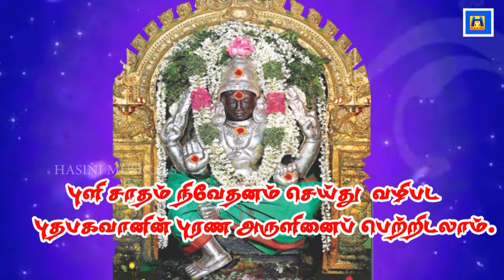செல்வம் தொழில் கல்வி என எதிலும் வெற்றி பெற தினமும் கேளுங்கள்/புதன் பகவான் பாடல்/Bombay saradha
செல்வம் தொழில் கல்வி என எதிலும் வெற்றி பெற தினமும் கேளுங்கள்/புதன் பகவான் பாடல்/Bombay saradha#bhudhansongs#wednesdaysong#tamildevotionalsong#